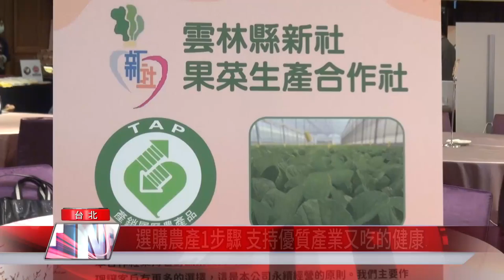有機 蔬果|1步驟輕鬆選到優質農產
優質農糧產品怎麼挑 支持國產小農

優質農糧產品，不只讓您吃的健康，也幫助農民們用心管理，國內就有不少優質農產，等著你挖掘。有機農產 有機 商店